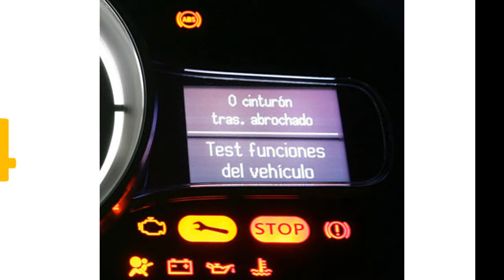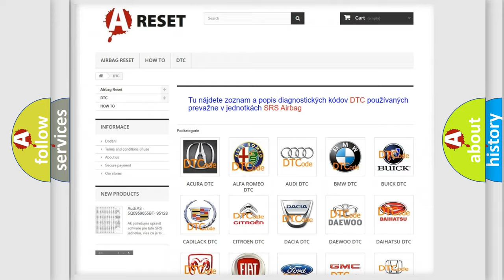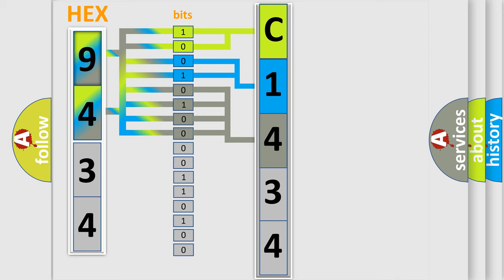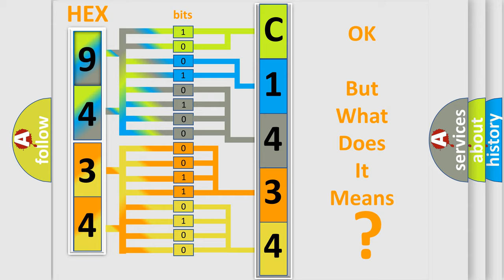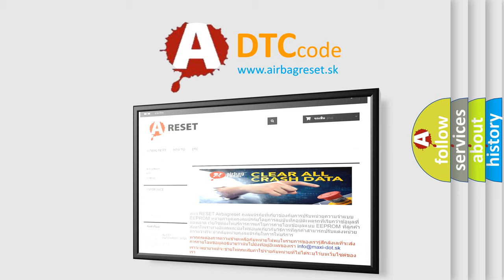DTC Jeep C1434-86 Short Explanation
Contents:
0:21 Basic DTC analysis according to OBD2 protocol standard.
1:48 Insight into programming
2:58 A diagnostically understandable description of the Diagnostic Trouble Code
3:05 Basic error definition

Make:
Jeep
Code:
C1434 86
Definition:
Lost Communications With Side Object Detection (SOD) Module - Left
Description:
Failure Type:
Signal Invalid